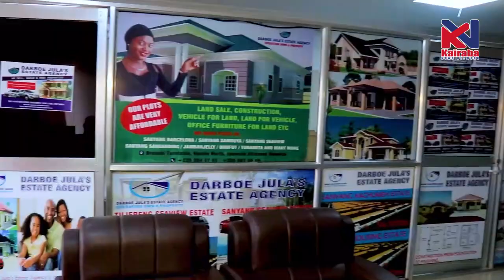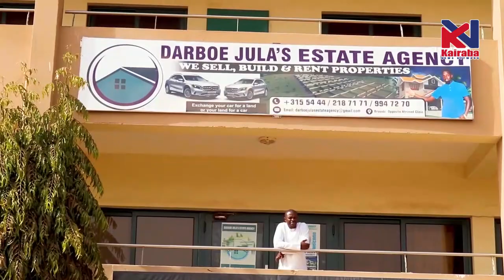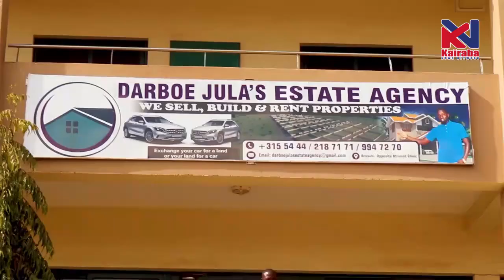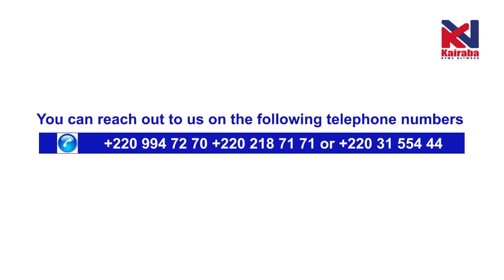Gambia Armed Forces Graduates Trained State Guards Battalions